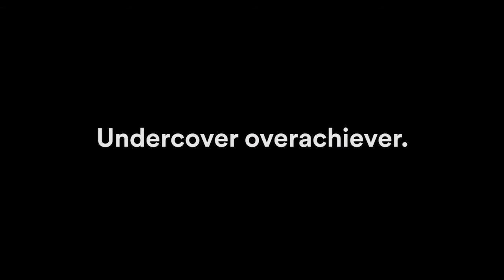Watch how 3M Easy Trap sweep & dust sheets easily dusts surfaces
3M Easy Trap sweep & dust sheet.